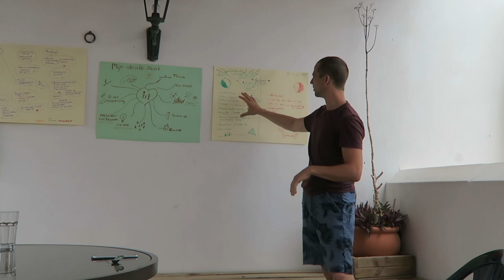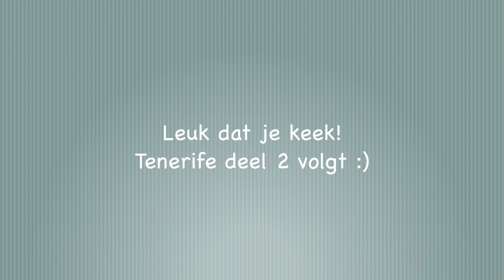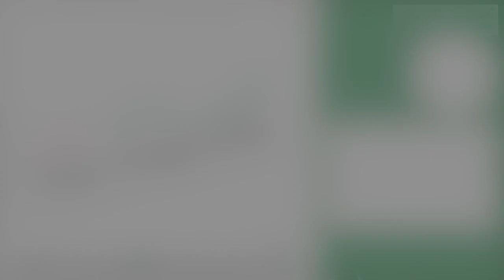BUSINESS BOOTCAMP TENERIFE | Enjoying life and facing fears | Vlog #191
Wat een mooi eiland en wat een mooie mensen! Tenerife is te gek. Een uitdagend en super vet business bootcamp dat ons leven zal veranderen...